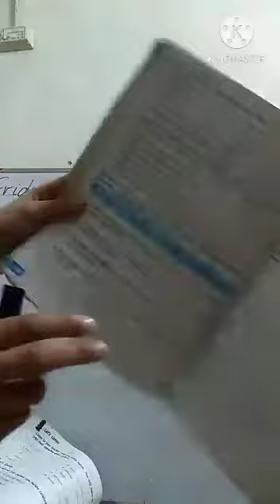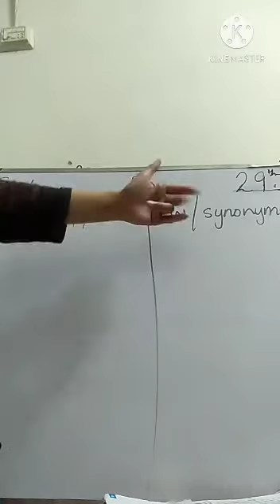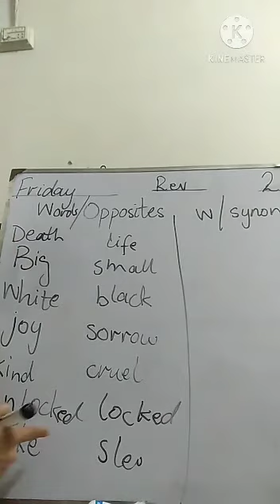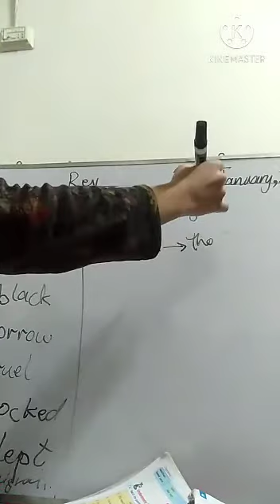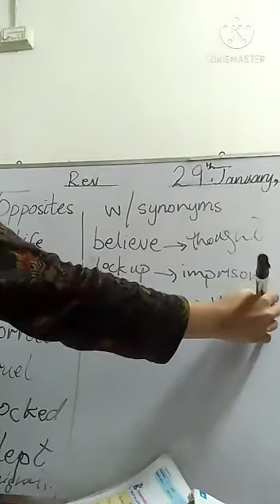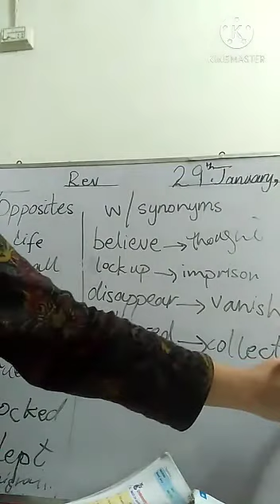Class 3 English Grammar Topic # Words Opposite & Words Synonyms